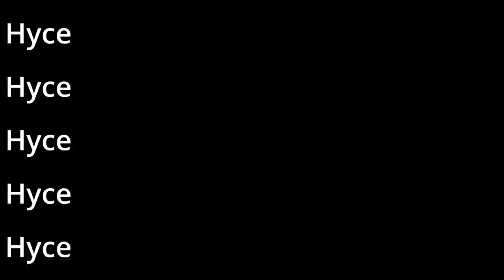A 60 year old diesel gets it's 2nd paint job.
GP30 #3011 for the D&RGW has looked like hell for a long time... we're excited with how good it looks now.

Special thanks to Dusty Thomson, Roundhouse foreman for the CRRM - this was his baby. It really turned out well. More details to come (tags, glass, etc.), but this was a fun timelapse to do.